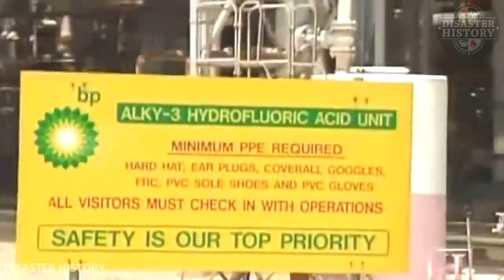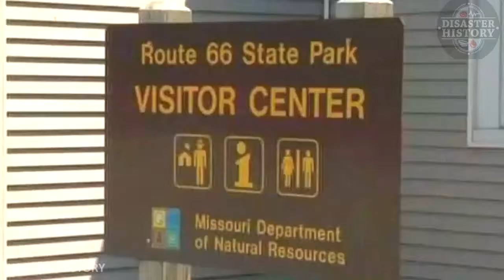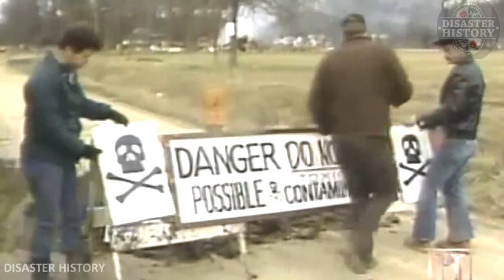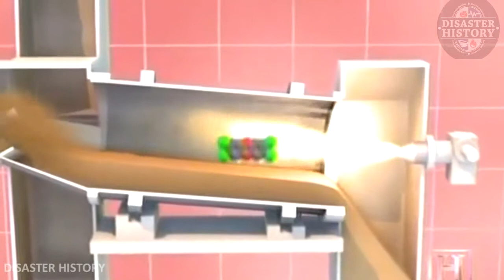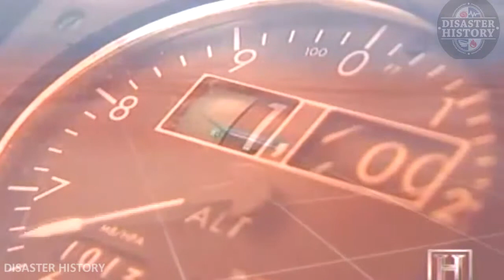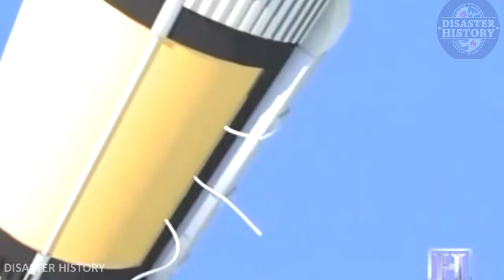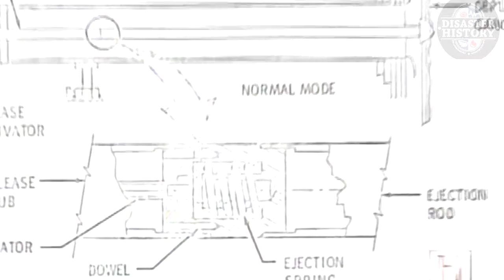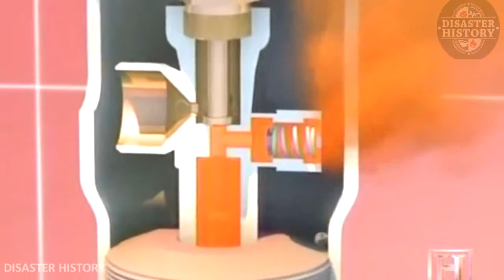Disaster Engineering History Part 21 - Disaster History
Shortcuts in engineering design can lead to engineering disasters. Engineering is the science and technology used to meet the needs and demands of society. These demands include buildings, aircraft, vessels, and computer software. In order to meet society’s demands, the creation of newer technology and infrastructure must be met efficiently and cost-effectively. To accomplish this, managers and engineers have to have a mutual approach to the specified demand at hand. This can lead to shortcuts in engineering design to reduce costs of construction and fabrication. Occasionally, these shortcuts can lead to unexpected design failures.